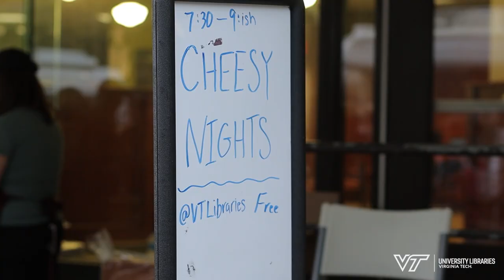Cheesy Nights melts stress away as students wrap up spring semester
University Libraries, along with volunteers from the Virginia Tech community, cranked up the grills to provide free grilled cheese sandwiches, snacks, and beverages to students studying for finals week.